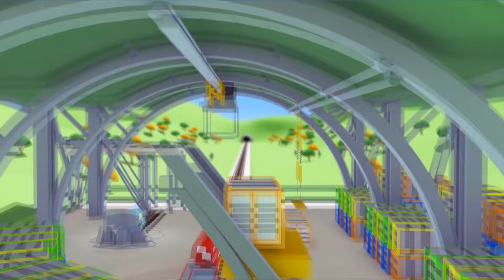Tren Troy Tren Şehri’nde - Fırın tren - Araba Şehri 🚄 Çocuklar için çizgi filmler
Su Altı Carl uygulamasını buradan indir!

Tren Troy çocuklara yönelik bir çizgi filmdir. Tren Troy, Tren Kasabası'nın en hızlı ve en zeki trenidir. Arkadaşı Teddy'nin yardımıyla kendini her araca dönüştürebilir: ambulans, çekici, polis arabası, itfaiye aracı, kepçe, canavar kamyon ve her türlü ulaşım aracı! Kamyonlar hakkındaki bu çocuk çizgi filmi arabalara ve trenlere ilgi duyan erkek ve kız çocukları için idealdir!

Arabaların ve kamyonların hep birlikte huzurla yaşadıkları Araba Şehri'ne hoş geldiniz. Daima arkadaşlarına yardım etmeye hazır olan Çekici Tom'un, korkusuz Araba Devriyesi dedektifleri Polis Arabası Mat ve İtfaiye Arabası Franck'in, trenlerin en hızlısı Troy'un, Süper Kamyon Carl'ın ve daha birçok arkadaşlarının inanılmaz maceralarını izlemek için takipte kalın.

➢ Çocuklar için Araba Şehri Kamyonları Çizgi Filmleri İtfaiye Kamyonuyla Beraber, Polis Arabası, Tren, Çekici Ambulans, Vinç ve Arabalar :